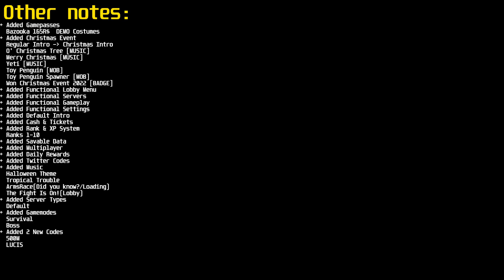R2D:DE - Update Demo V1 Overview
A Remaster of R2DA

Wanna play DEMO?
- Verify & put your name in "queue-up"